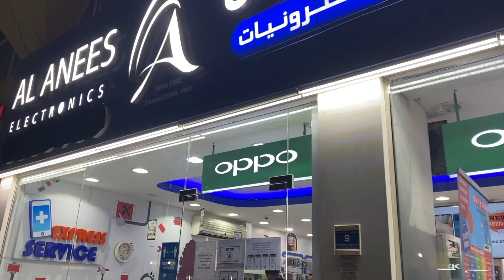My First Vlog | Qatar Days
COPYRIGHT-  All the content published on this channel is protected under Copyright law. Please do not use any photo or content without my permission.